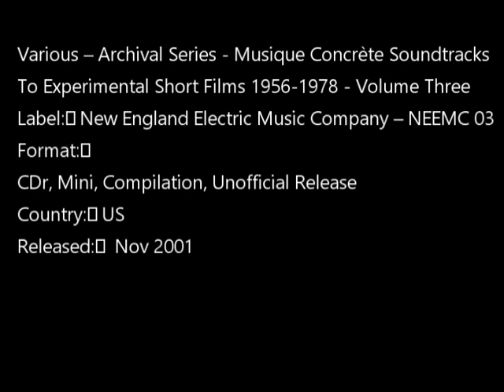Various – Archival Series Musique Concrète Soundtracks To Experimental Short Films 1956-1978 Vol.3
Various – Archival Series - Musique Concrète Soundtracks To Experimental Short Films 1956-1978 - Volume Three
Label: New England Electric Music Company – NEEMC 03
Format:
CDr, Mini, Compilation, Unofficial Release
Country: US
Released: Nov 2001
TRACKS:
1 Pierre Henry–Les Amours De La Pleuvre
2 Włodzimierz Kotoński–Labyrinthe
Other [Fictional Credit] – Thaddeus Cahill
Both selections transcribed from first generation video cassette copies of first generation mono 16mm prints and reproduced on a 3" compact-disc packaged in a mini jewel case delivered in a special plastic bag.
Mastered ad NEEMC, 10/19/01.
Les amours de la pieuvre (misspelled as Les amours de la pleuvre on release) is the music of the film directed by Jean Painlevé & Geneviève Hamon in 1967 (and not 1964 as misrepresented on release).
Labyrinthe (1963 and not 1962 as misrepresented on release) is the music of the film Labirynt directed by Jan Lenica.
The catalog number does not appear on the release.